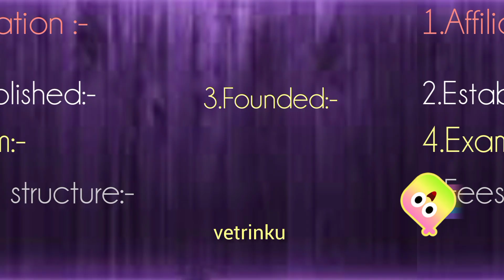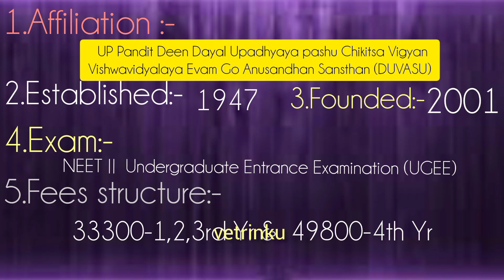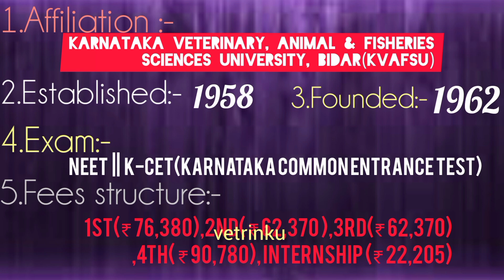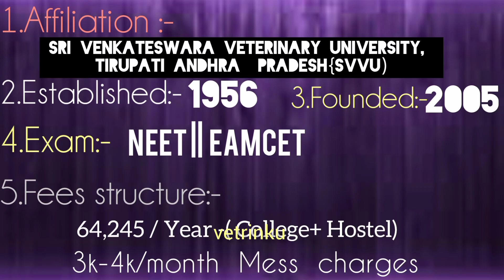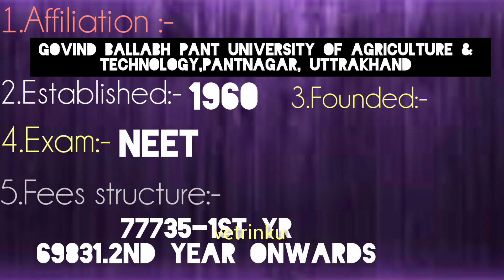Top 10 Govt Veterinary Colleges In India || Veterinary Colleges Ranking India || BVSc Admission 2025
top 10 veterinary colleges in india
top 10 veterinary colleges in india government
top 10 veterinary colleges in india rank wise
top 10 veterinary colleges in india without neet vetrinku
top 10 veterinary colleges in india government rank wise
top 10 veterinary colleges in india private
top 10 veterinary university in india
top 10 veterinary university in india rank wise

Top 10 Govt. Veterinary Colleges in India | BVSc Admission 2025 | Veterinary Cutoff 2025

list of govt veterinary colleges in india pdf download